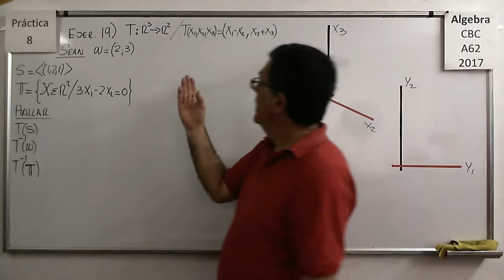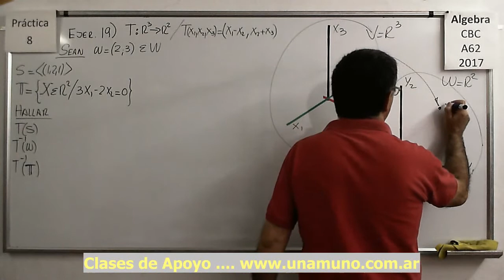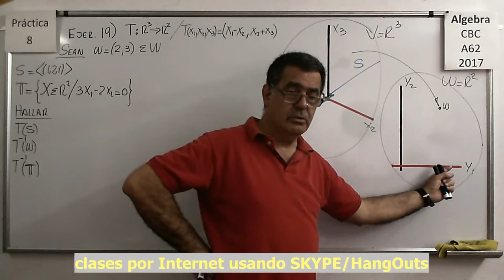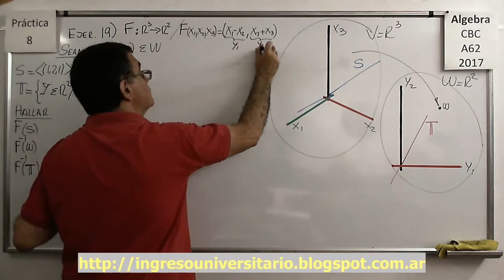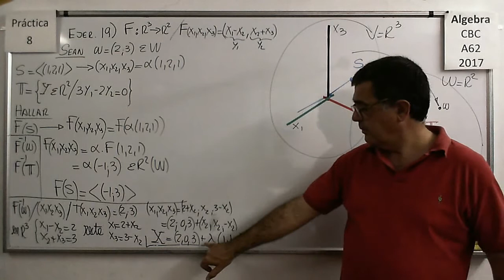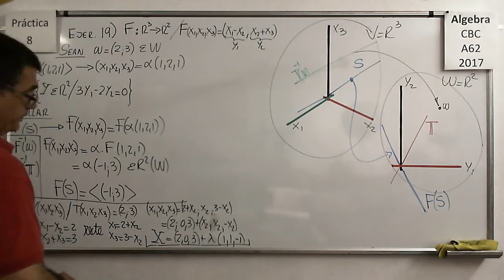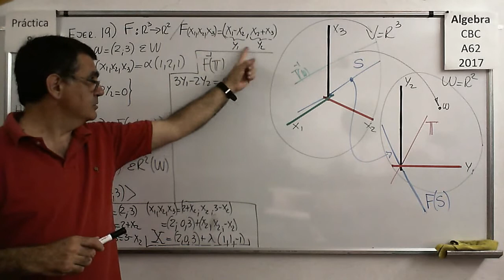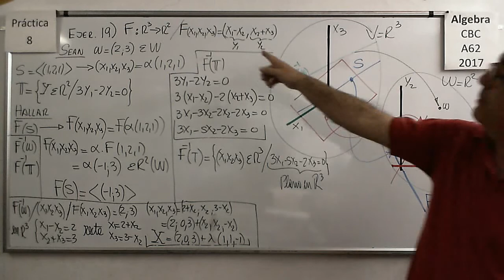Álgebra CBC A-62 Práctica 8 – Ejercicio 19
Hallar las imágenes y las pre-imágenes de diversos Sub Espacios Vectoriales a través de una Transformación Lineal de R3 en R2.

Aplicación de una Simetría y de una Rotacion de 45 grados a una figura rectangular y análisis de la imagen obtenida (en R2).

Aplicación de una Transformacion consistente en una contracción y otro ejemplo de expansión (Homotecias) a una figura rectangular y análisis de la imagen obtenida (en R2).

Aplicación de Cizallamientos o Deslizamientos Cortantes a una figura rectangular y análisis de la imagen obtenida (en R2).

Aplicación de una Transformación Lineal a un Sub Espacio Vectorial y análisis del Sub Espacio Vectorial obtenido como imagen.

Aplicación de una Transformación Lineal a dos Sub Espacios Vectoriales expresados mediante su “fórmula” y otro ejemplo expresado a partir de sus “generadores” y análisis de los Sub Espacios Vectoriales obtenidos como imagen.

Hallar la “pre-imagen” de conjuntos de diferente tipo (en R2), Interpretación geométrica.

Hallar la “pre-imagen” de conjuntos de diferente tipo (Punto, y recta en R2), Interpretación geométrica.

Hallar la “pre-imagen” de conjuntos de diferente tipo (punto y rectas en R2), Interpretación geométrica.

Hallar la “pre-imagen” de conjuntos de diferente tipo (punto, recta y plano en R3), Interpretación geométrica.